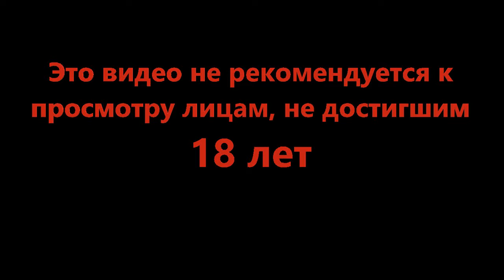На полной скорости к победе - Mini Metro #21